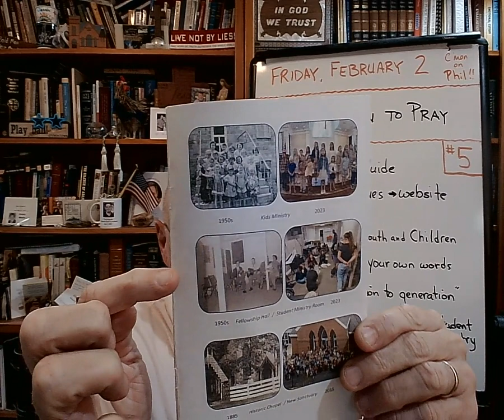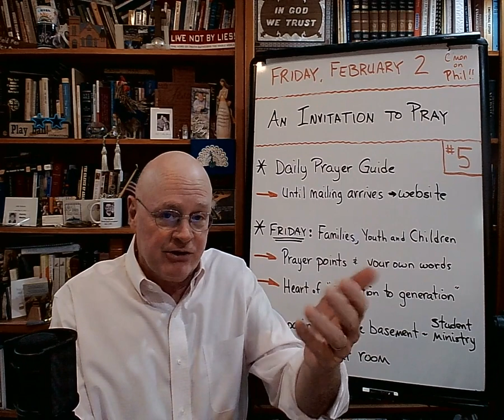An Invitation to Pray (#5) - The Basement Academy - February 2, 2024